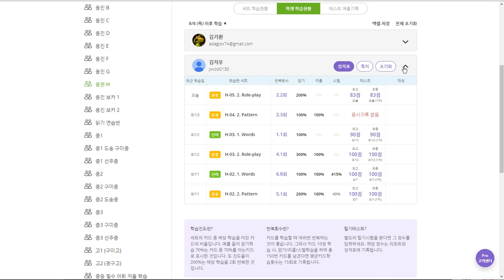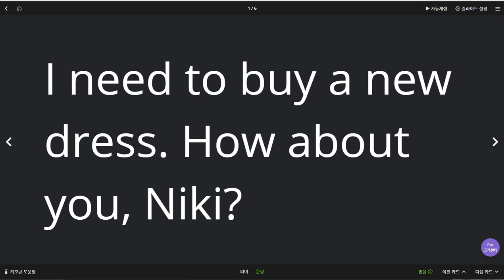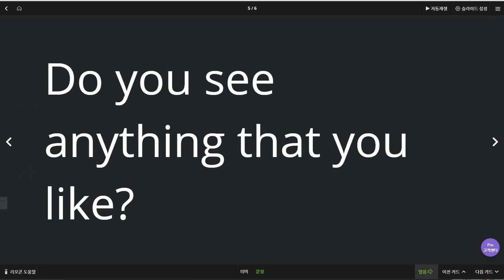김지우 2019 08 16 일대일